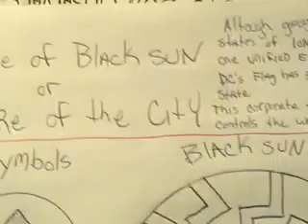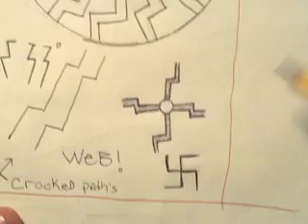THE VALLEY OF THE SHADOW OF DEATH 11H.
Im getting some sleep.
YOU GUYS GOT SOOO MUCH TO THINK UPON .
very intense info.
But I  still have many more revelations to share...many.
What I have already shown you in great detail still holds much more knowledge of the fractal whole ...don't know what that means? ??
you will.